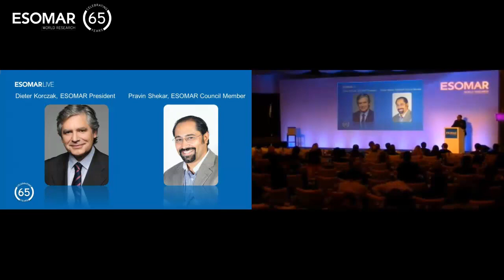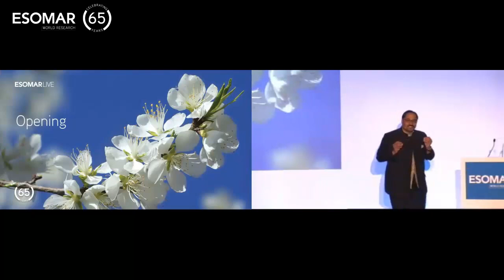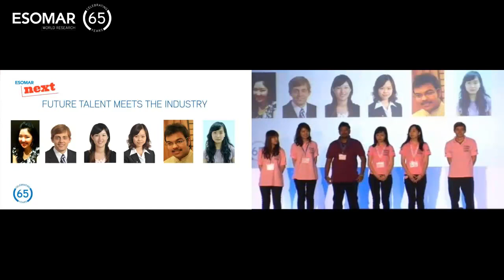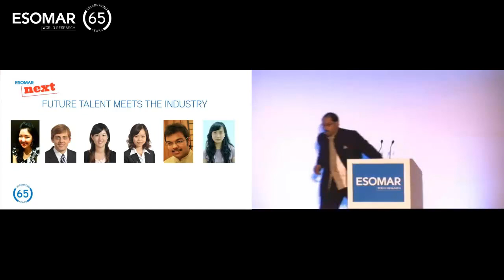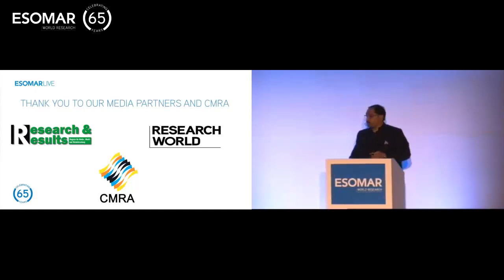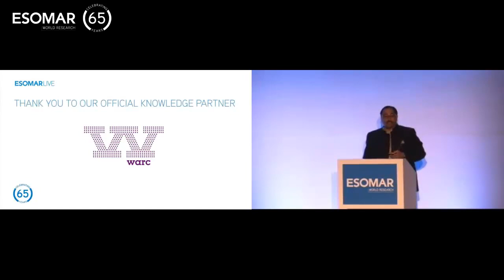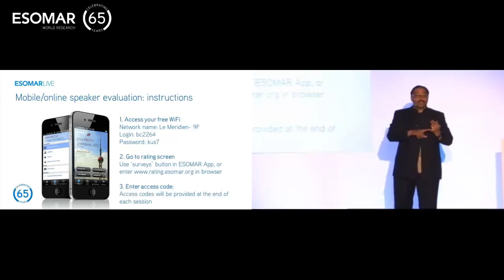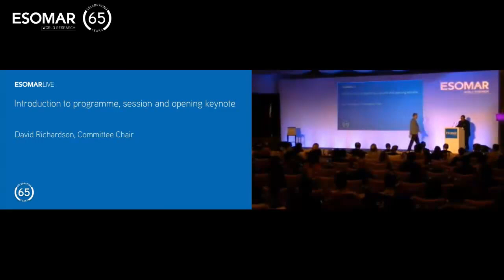Pravin: Opening the ESOMAR APAC Conference 2012 Shanghai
ESOMAR APAC is a premier conference with a unique focus on the global-local confluence.